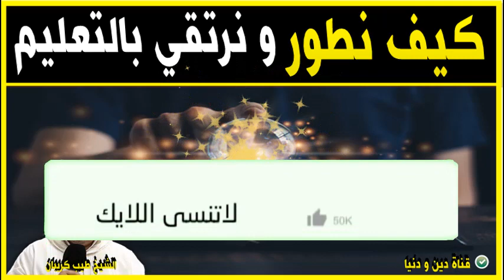كيف نطور ونرتقي بالتعليم ؟ مع الدكتور طيب كريبان 👉 دين و دنيا